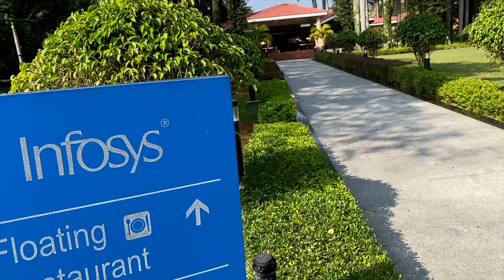Inside Infosys Mysore Campus in 4K - Exclusive Virtual Tour!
Welcome to our exclusive virtual tour of the stunning Infosys Mysore Campus in breathtaking 4K resolution! In this video, we take you on a guided journey through one of the largest corporate campuses in the world, showcasing its architectural marvels, lush greenery, and state-of-the-art facilities. Discover the innovative spaces where technology meets creativity, and learn about the unique features that make this campus a hub for learning and development.

From the iconic buildings to the serene landscapes, immerse yourself in the vibrant atmosphere of Infosys Mysore. Whether you're a tech enthusiast, a prospective employee, or simply curious about one of India's leading IT companies, this tour offers a comprehensive look at what makes the Infosys Mysore Campus truly special.

Equipment use while shooting : iPhone 11